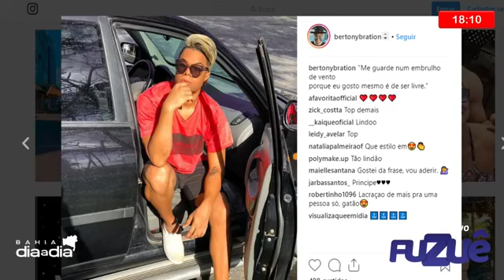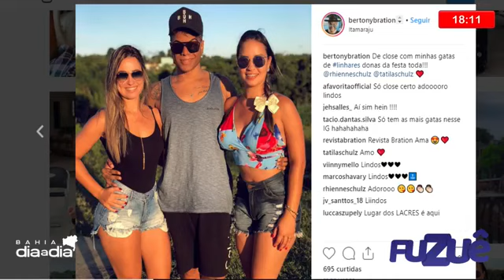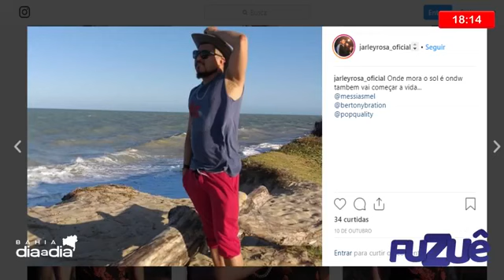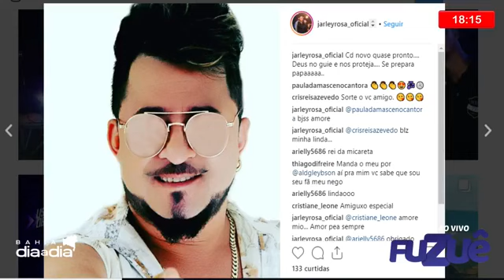Bertony Bration e Jarley Rosa - Fuzuê - 19/10/18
Programa Fuzuê com Joab Borges